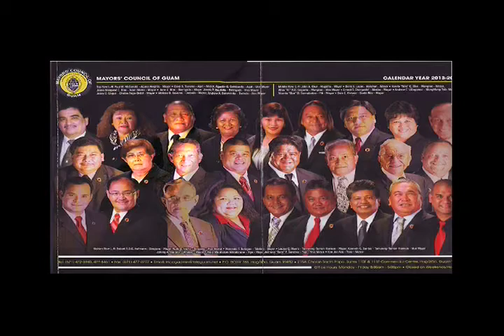MAYORS PHONE desktop